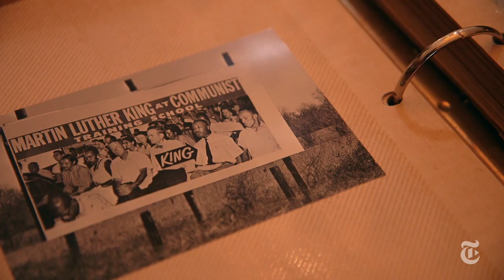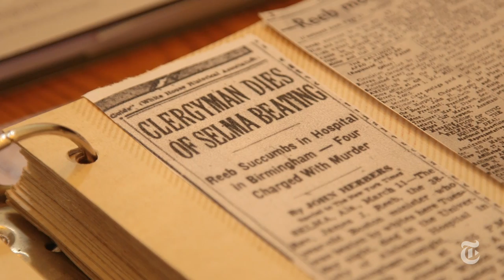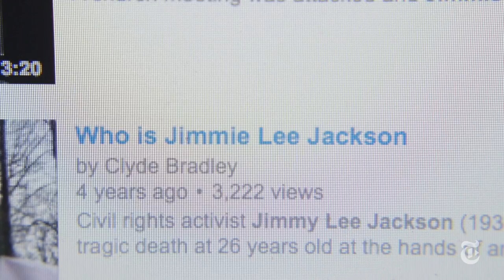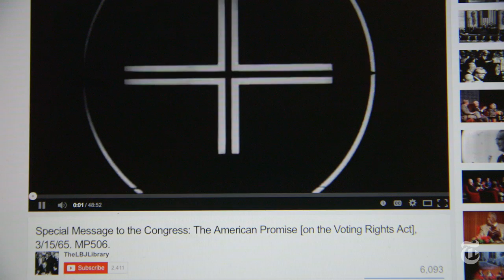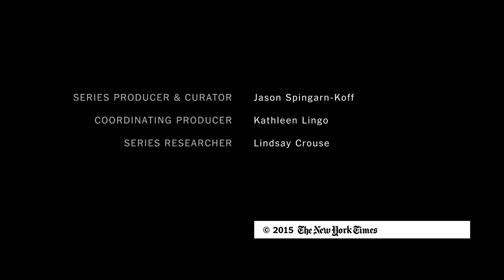A Call From Selma | Op-Docs | The New York Times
This short documentary explores how the murder of a white minister in Selma, Ala., helped catalyze the civil rights movement.

Produced by: Andrew Beck Grace